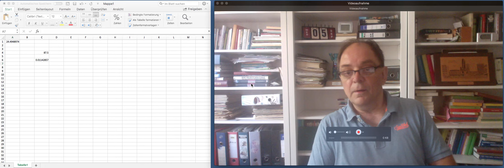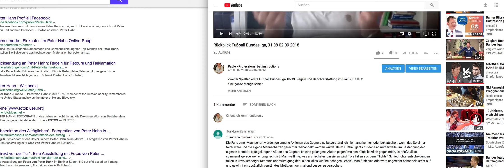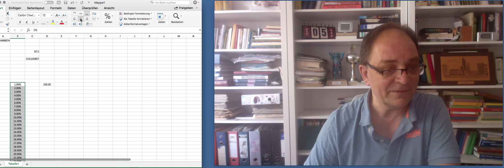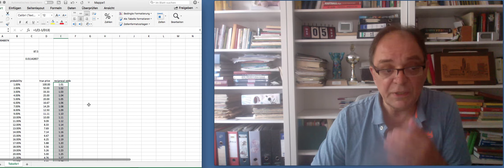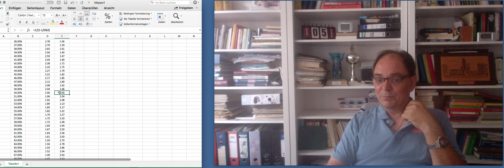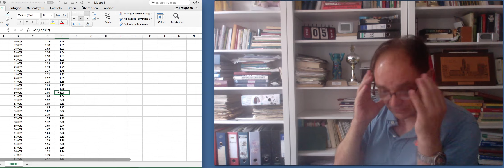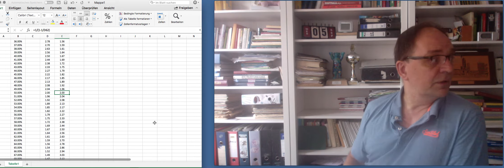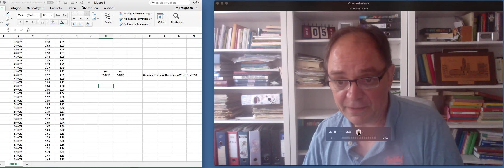Some more about probabilities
Quite a bit about probabilities once again which everywhere involved. We do not know what is gonna happen. For anything we are not sure of, we can try to calculate a probability.